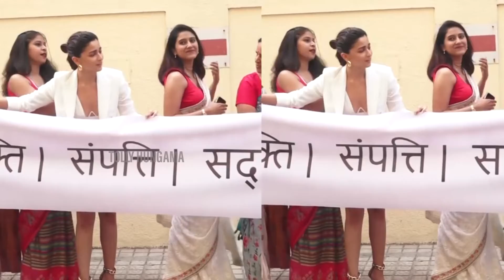Alia Bhatt Latest SUPER H0T Visuals | Alia Bhatt Latest Video | RRR Movie || Tollywood Update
Tolly Hungama is mainly for the Entertainment and political content, information based digital media channel. We are providing best Tollywood Movie Updates, Latest Telugu Trailers, Promos, Top Teasers, Gossips, Celebrities immediate news and  Please try to find much more information  in this channel. Kindly  do follow Our  channel